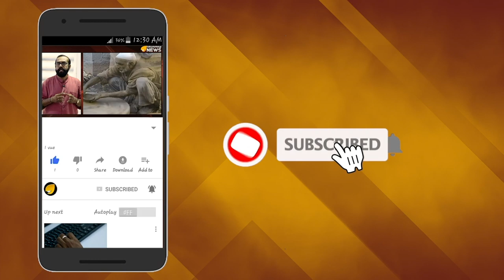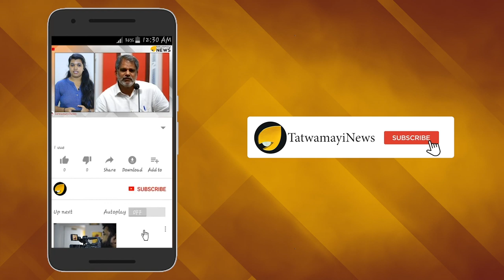മോദി മോട്ടോർ വാഹന ഭേദഗതി നടപ്പാക്കി, പിന്നാലെ ആക്ഷൻ പ്ലാനുമായി സംസ്ഥാനം; പരിശോധന കർശനമാക്കും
മോട്ടോര്‍ വാഹന ഭേദഗതി ബില്‍ നിയമമാക്കി മോദി സര്‍ക്കാര്‍ സുപ്രധാന ചുവട് വെപ്പ് നടത്തിയതിന് പിന്നാലെ  ആക്ഷന്‍പ്ലാനുമായി സംസ്ഥാന മോട്ടോര്‍വാഹനവകുപ്പ് രംഗത്ത്. റോ‍ഡപകടങ്ങളും മരണങ്ങളും കുറയ്ക്കുകയാണ് ലക്ഷ്യം. റോഡ് സുരക്ഷാ ആക്ഷൻ പ്ലാനിന്‍റെ ഭാഗമായി ആഗസ്​റ്റ് 5 മുതൽ 31വരെയാണ്  കർശന വാഹന പരിശോധന നടത്തുക